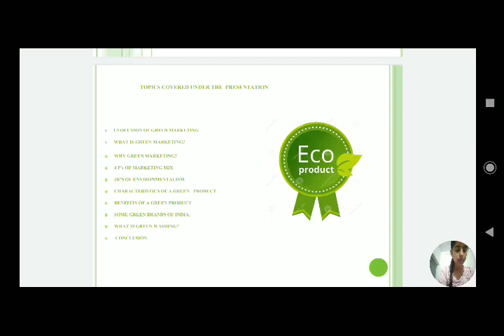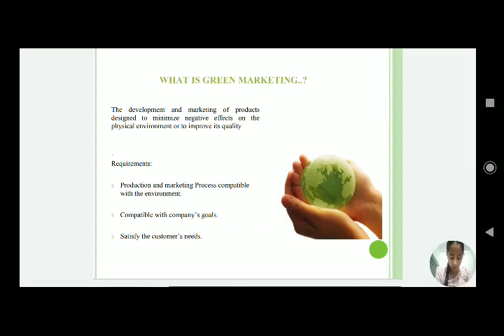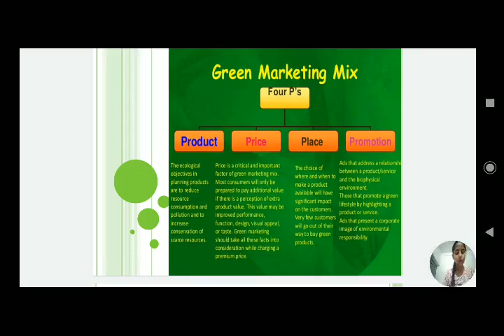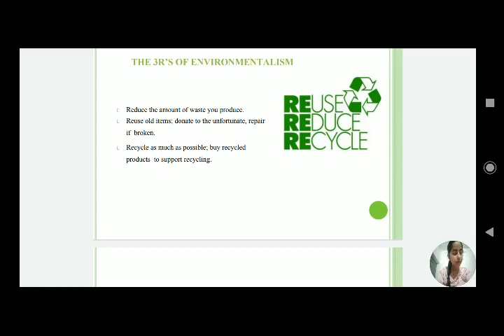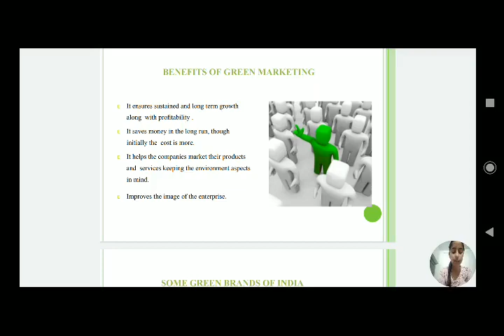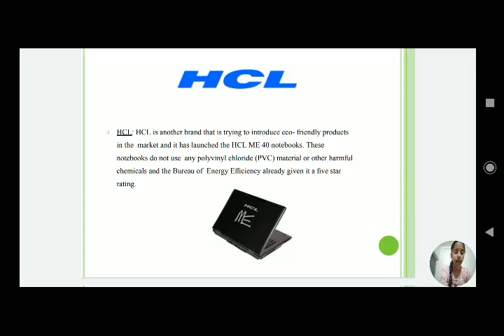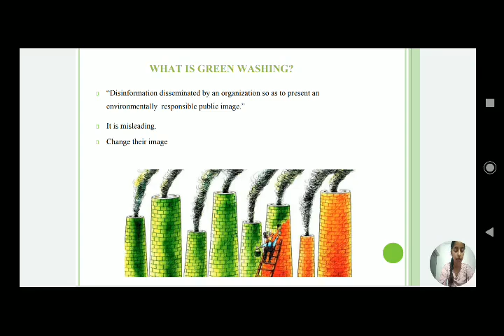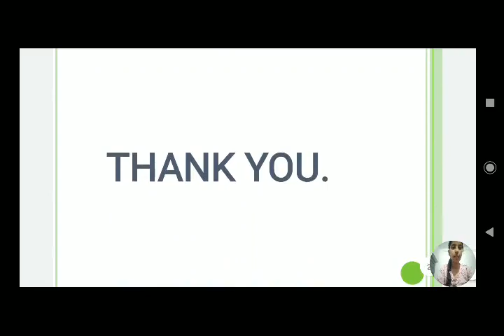Green marketing Seminar By Namarta (Class Roll no.3322)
Green marketing